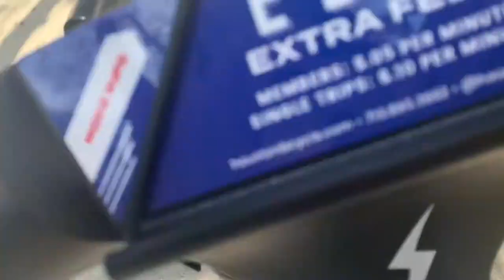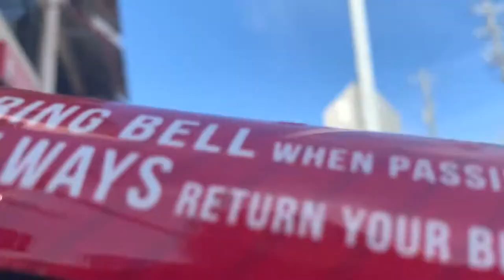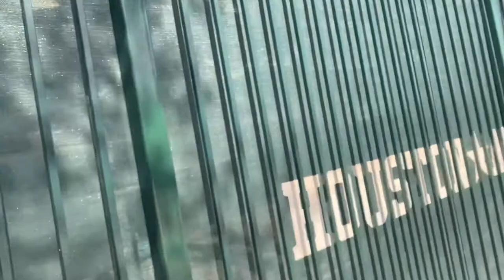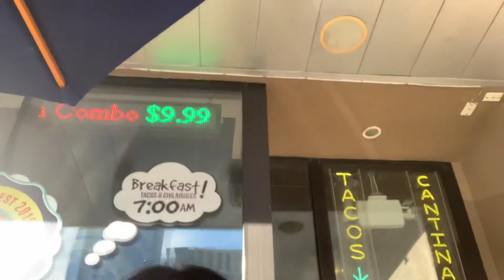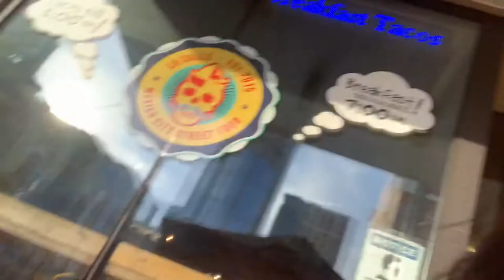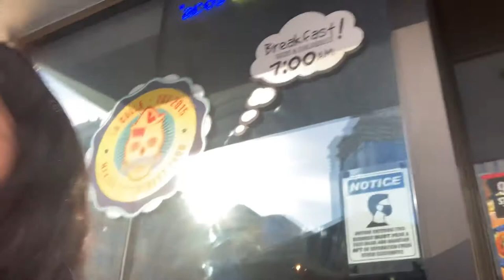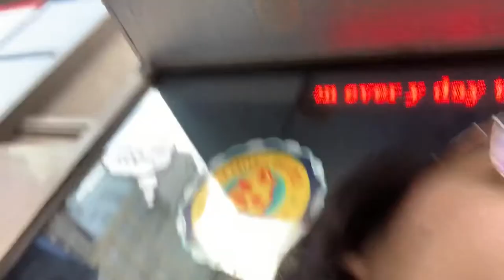VLOGS AND “ La Calle”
First video up!! I decided to team up with a friend of mine and go to this restaurant called “La Calle” located at here in Houston Tx!